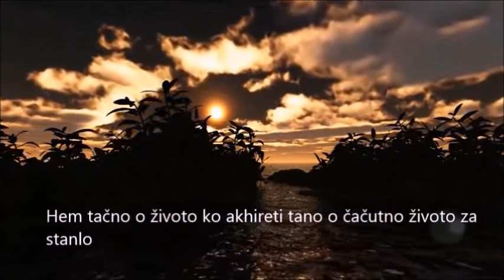Nevo Romano Dersi - (1 delo) hadis 2: Soij o Islam, Iman, Ihsan